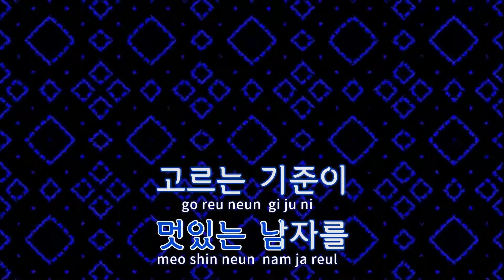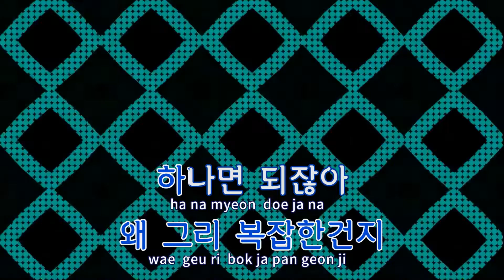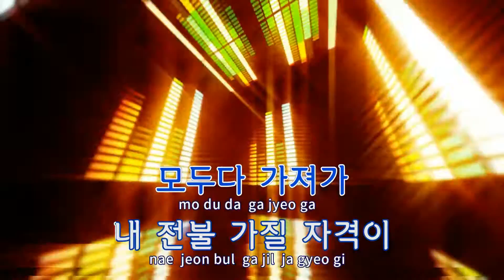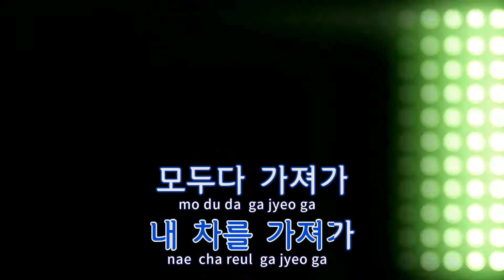[TJ노래방] 내차를가져가 - 바나나걸 / TJ Karaoke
내차를가져가  --  바나나걸